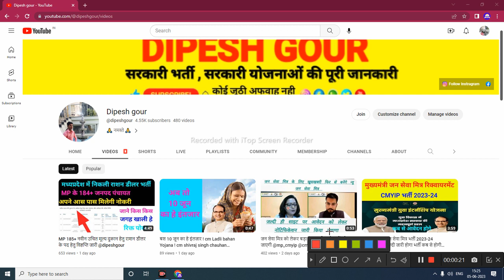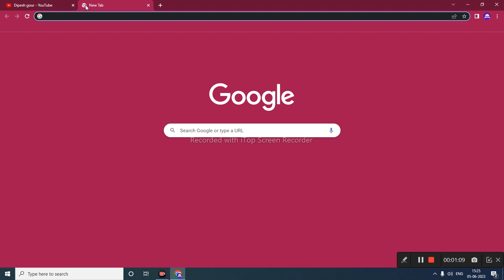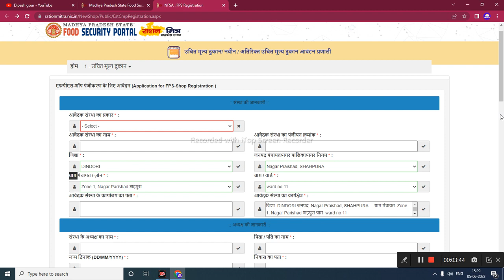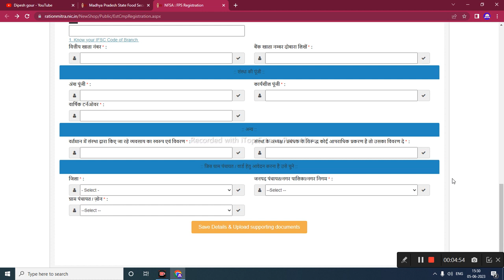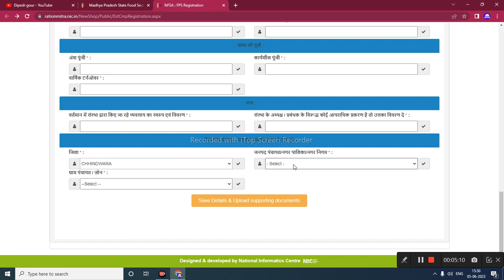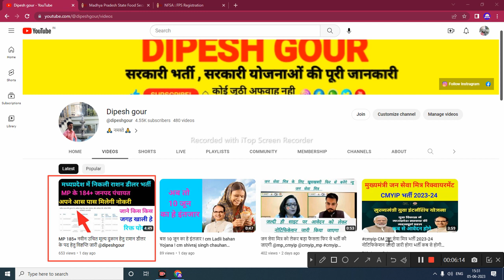नवीन राशन डीलर भर्ती ऑनलाइन आवेदन कैसे भरे ration dealer bharti avedan online apply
My others social media link follow

ration dealer avedan kese kre,mp job,mp update,jobs,latest govt jobs 2023,latest government jobs 2023,Ration dealer bharti aavedan kaise karen,rajasthan ration dealer bharti 2023,ration dealer kaise bane,rajasthan ration dealer bharti 2022,Ration dealer bharti 2023,jobs after graduation,Navi uchit muly dukandar,मई jobs,govt jobs in may,odisha jobs,mp new vacancy 2023,mp vacancy 2023,Mp job vacancy 2023

      😍DIPESH GOUR😍